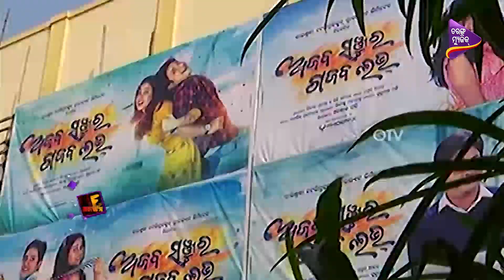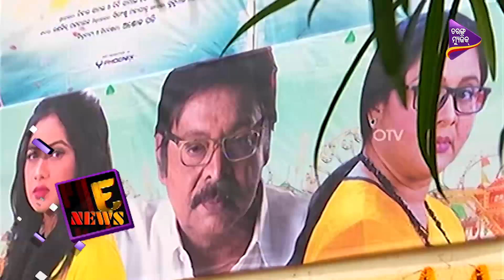Ajab Sanjura Gajab Love Movie Release | Babushan | Archita | Entertainment News | Fan Reaction